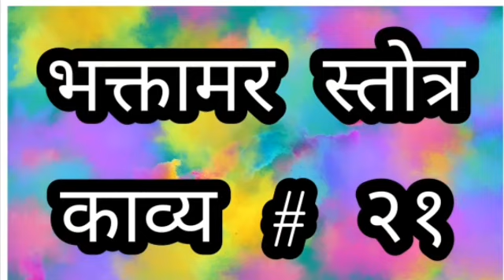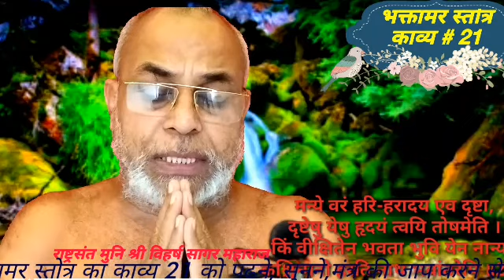आपका सम्मान ,इज्जत बढ़ाये!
भक्तामर स्तोत्र काव्य # 21